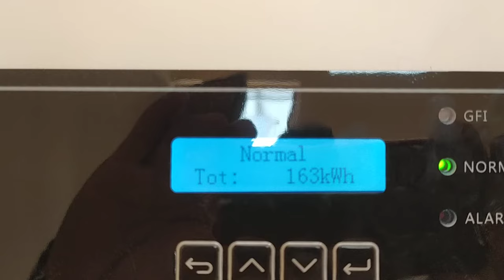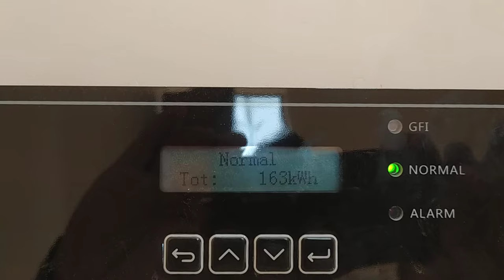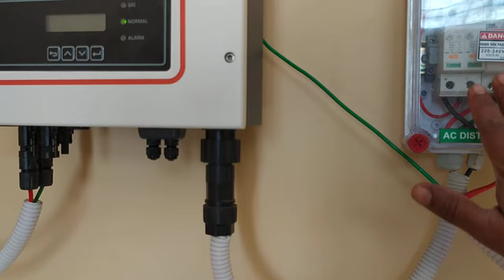4 किलोवाट सोलर पैनल कितने यूनिट बनाता है हिंदी में जाने... लाइव